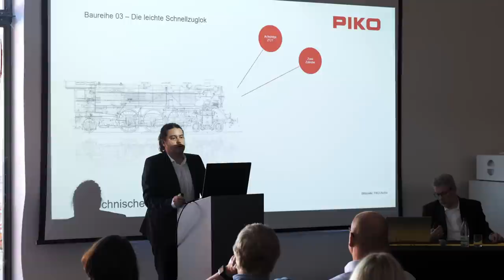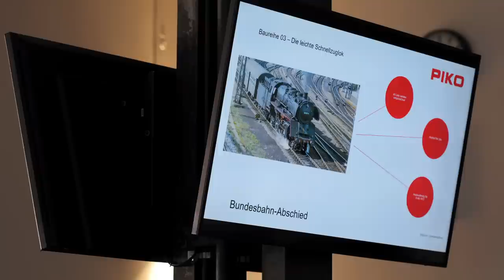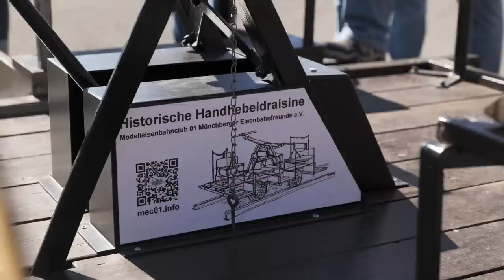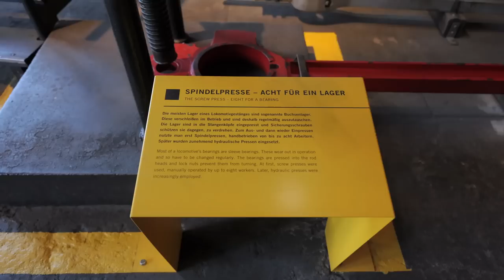PIKO [V129] Roll Out PIKO H0 Expert BR 003 in Neuenmarkt - 06.09.2023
Am 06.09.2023 lud PIKO zu einem besonderen Ereignis: Im oberfränkischen Neuenmarkt fand das Rollout der neuen PIKO Dampflokomotive der Baureihe 003 in der Spurgröße H0 statt. Im Museumspädagogischen Zentrum des Deutschen Dampflokomotiv Museums (DDM) durften die angereisten Vertreter der regionalen und der Fachpresse sowie Modellbahnfachhändler das neue PIKO Modell erstmals in Augenschein nehmen.